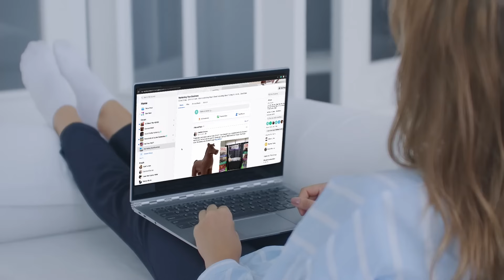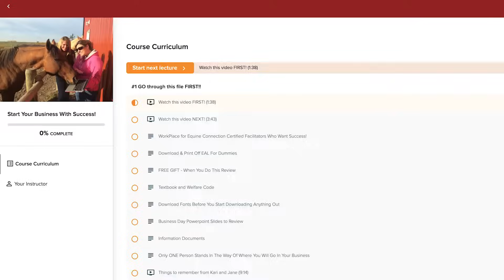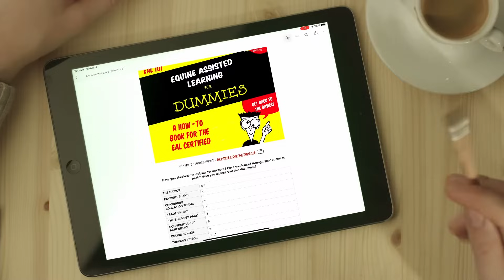Life-changing career with HORSES helping people at the Equine Connection!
Equine Connection is dedicated first and foremost to the welfare of the horse! And are devoted to excellence in teaching, learning, research, science, business, entrepreneurial training, never-ending training, and developing leaders who want to make a difference in helping people.

Educational and experiential skills programs that are facilitated within a group or individual format and focus on-ground activities that are objectively results-driven rather than horseback riding. Simply put, it helps humans to move forward in their lives. It’s not a human telling them changes they need to make, it’s literally the horse.

By including horses in specially designed educational experiences, equine-assisted facilitators have significantly multiplied the participant’s rate of success to self-discovery through exercises that have been created with predictable outcomes with proven results for your clients.

Becoming a Certified Facilitator is about inspiring and empowering other human beings to acquire powerful skills and step forward in their lives with skills that they develop through the horse. The horse does the teaching, and the facilitation is done by you. Belong to a company that has its fingers on the pulse of global business. Train for your true calling WITHOUT travelling! Live your purpose with the life you are meant to live with horses TODAY!

TRAINING: If you're looking to get certified in Equine Assisted Learning AND get business training with support for life, Equine Connection might be the right fit for you

SET-UP YOUR HORSE BUSINESS ONLINE COURSE: If you are a horsepreneur looking to set up your horse business the right way, check out this course

SOCIAL HANDLES

ABOUT US

It truly is a story of guts and loss, passion and perseverance. Kari Fulmek trained in 2008 at a company that is no longer in existence when there was a six-person partnership, including the program designer (Kari still works with the designer to this day). Kari was the only instructor in the world certifying in the BuildingBlock™ course for one year, as the original organization had dissolved their business.

Equine Connection had a hard go to start out. Three years of feeling frustrated and like they weren’t moving forward. But through all of this, they designed a course that will help people to avoid the trials and tribulations they went through, to get them on a fast track to success.

Connection through our stories help us humans to feel inspired to move forward in this short little life. If you’ve wondered who these crazy (yet loveable) women are that are Equine Connection, check out this link to learn more about their stories